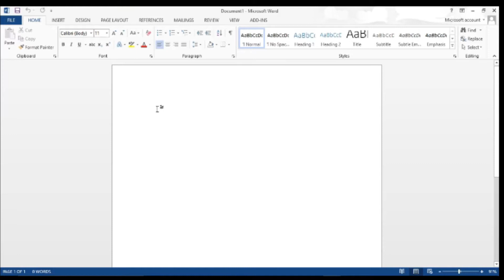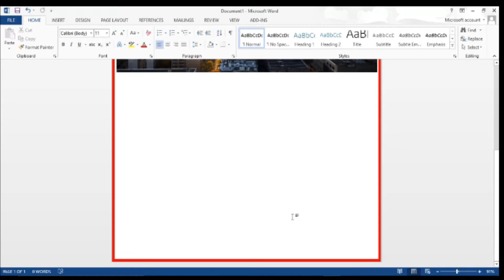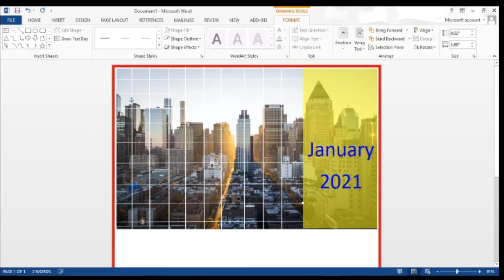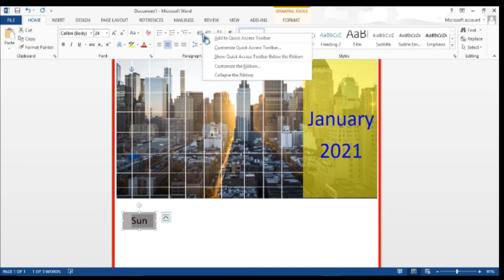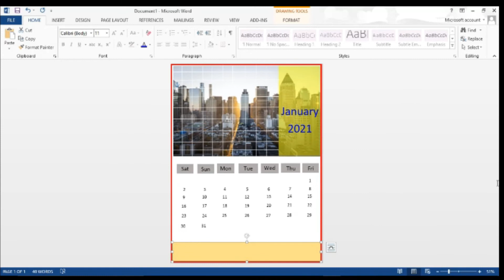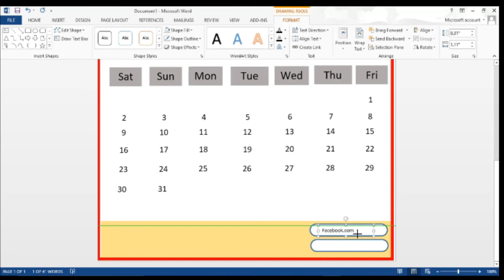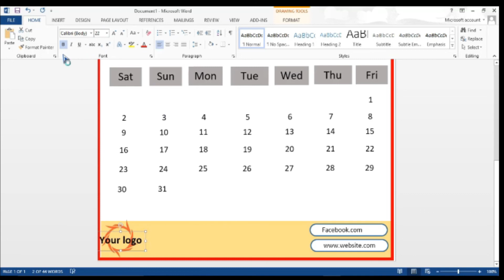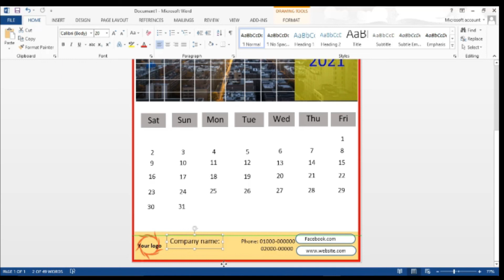2021 How to make your own calendar design in Microsoft word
Welcome! It's great to have you here.

I share videos related to Office Productivity.
My goal is to help you save time so you can spend it on the activities that matter.
I create videos on:
- Microsoft Excel, PowerPoint,  and other Office Products
- Ms. word
- Ms. Access
-Adobe Photoshop cc
-Google Sheets

I love to learn new tools and techniques and share these will you. I hope to inspire you to experiment and share with others.

@ DOWNLOADS:
1. Ms. Word Doc:

How to Create Drop Down List Excel !!